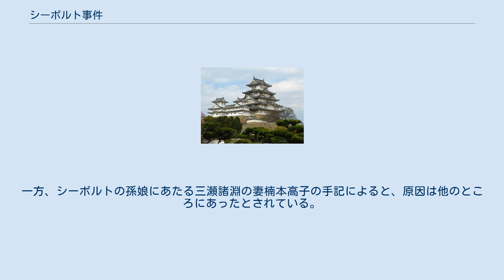シーボルト事件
フィリップ・フランツ・フォン・シーボルト
シーボルト事件（シーボルトじけん）は、江戸時代後期の1828年にフィリップ・フランツ・フォン・シーボルトが国禁である日本地図などを日本国外に持ち出そうとして発覚した事件。
役人や門人らが多数処刑された。
1825年には異国船打払令が出されており、およそ外交は緊張状態にあった。
 文政11年（1828年）9月、オランダ商館付の医師であるシーボルトが帰国する直前、所持品の中に国外に持ち出すことが禁じられていた日本地図などが見つかり、それを贈った幕府天文方・書物奉行の高橋景保ほか十数名が処分され、景保は獄死した（その後死罪判決を受け、景保の子供らも遠島となった）。
シーボルトは文政12年（1829年）に国外追放の上、再渡航禁止の処分を受けた。
当時、この事件は間宮林蔵の密告によるものと信じられた。
 樺太東岸の資料を求めていた景保にシーボルトがクルーゼンシュテルンの『世界周航記』などを贈り、その代わりに、景保が伊能忠敬の『大日本沿海輿地全図』の縮図をシーボルトに贈った。
この縮図をシーボルトが国外に持ち出そうとした。
 シーボルトは、江戸で幕府天文方高橋景保のもとに保管されていた伊能図を見せられた。
地図は禁制品扱いであったが、高橋はその写しをシーボルトに渡した。
後のシーボルト事件はこの禁制の地図の写しを持ち出したことにあった。
 シーボルトらが1826年7月に江戸参府から出島に帰還し、この旅行で1000点以上の日本名・漢字名植物標本を蒐集できたが、日本の北方の植物にも興味をもち、間宮林蔵が蝦夷地で採取した押し葉標本を手に入れたく、間宮宛に丁重な手紙と布地を送ったが、間宮は外国人との私的な贈答は国禁に触れると考え、開封せずに上司に提出した。
 高橋景保と間宮林蔵のあいだには確執があったといわれる。
間宮がシーボルトから受け取った手紙の内容が発端となり、多くの日本人と高橋景保は捕らえられ取調べを受けることになり、日本地図の返還を拒否したためシーボルト自身も処分の決定を待つことになってしまった。
 蘭船積み荷発覚説 旧来の説では禁制品を積んだ船が暴風雨（いわゆるシーボルト台風）に見舞われて座礁し、積み荷から地図などが発見されたという蘭船積み荷発覚説が知られていた。
 江戸露見説 1996年に旧来の説を否定する論文が出され、オランダ商館長の日記や三井 越後屋長崎代理店をしていた長崎商人の中野用助による報告書の写しから江戸で露見したとする江戸露見説が有力になっている。
 長崎市鳴滝にあるシーボルト記念館の研究報告書である『鳴滝紀要』第六号（1996年）発表の梶輝行の論文「蘭船コルネリウス・ハウトマン号とシーボルト事件」で、これまで通説だった暴風雨で座礁した船中から地図等のご禁制の品々が発見されたという説が後日の創作であることが判明した。
コルネリウス・デ・ハウトマン号は1828年10月に出航を予定していたが、同年9月17日夜半から18日未明に西日本を襲った猛烈な台風（いわゆるシーボルト台風）で座礁し、同年12月まで離礁できなかったのである。
従来の説は壊滅的な被害を受けて座礁した船の中から、禁制品の地図類や三つ葉葵の紋付帷子などが見つかっていたことになっていたが、座礁した船の臨検もなくそのままにされ、船に積み込まれていたのは船体の安定を保つためのバラスト用の銅500ピコルだけだった。
 2019年、中野用助が江戸に送った報告書を本店で写した資料が見つかった。
中野の報告書によると事件は江戸で露見し、飛脚で長崎に通報され、長崎奉行所がシーボルトを取り調べて様々な禁制品が見つかったと述べられており、オランダ側の資料とも一致する内容となっている。
 江戸で高橋景保が逮捕され、これを受けてシーボルトへ高橋より送った「日本地図其の他、シーボルト所持致し居り候」ため、シーボルトの所持する日本地図を押収する内命が長崎奉行所にもたらされ、出島のシーボルトは訊問と家宅捜索をうけた。
軟禁状態のシーボルトは研究と植物の乾燥や動物の剥製つくりをしてすごしたが、今までの収集品が無事オランダやバタヴィアに搬出できるかどうか心配であり、コレクションの中には個人的に蒐集していた標本や絵画も所有しており、これが彼一人の自由には出来なくなっていた。
 シーボルトは訊問で科学的な目的のためだけに情報を求めたと主張し、捕まった多くの日本人の友人を助けようと彼らに罪を負わせることを拒絶した。
自ら日本の民にな...